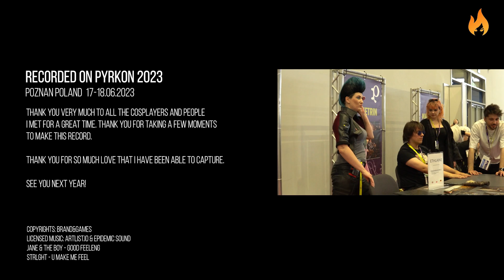PYRKON 2023 COSPLAY MUSIC VIDEO | CMV | NOT COMIC CON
Cosplay Music Video recorded 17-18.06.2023 on Fantasy Festival Pyrkon in Poznan, Poland.

Thanks for all cosplayers and ppl i met there and than You so much for that brilant moments of Your passion and love. Kisses!

Recorded with Sony A6100 + ZHIYUN Gimbal + Grip + Sigma 30 mm f/1.4 C DC DN
Jane & the Boy - Good Feeling
STRLGHT - U make me feel